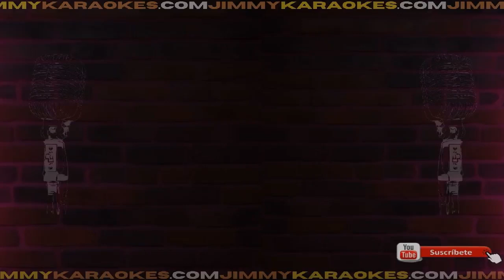Amaral Como hablar Karaoke